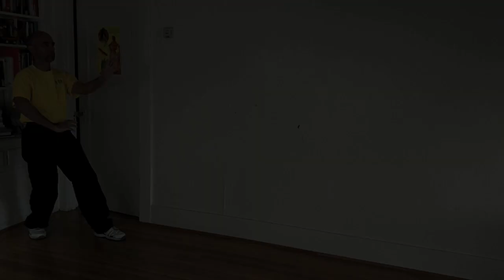Essence of Beng Quan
Sampler of exercise methods using EOE theory and practice, highlighting the Beng Quan form of Xing Yi Quan.